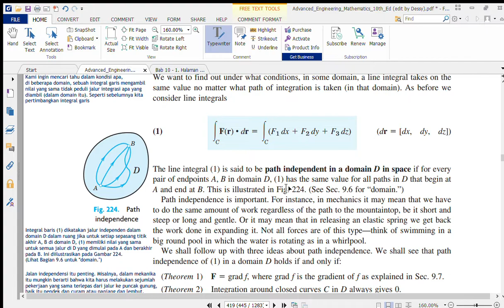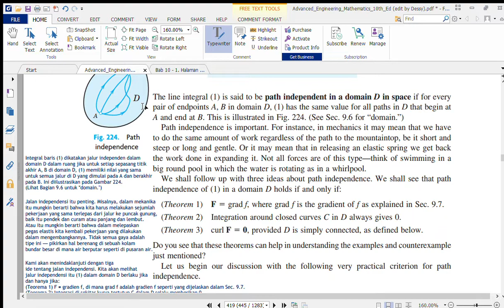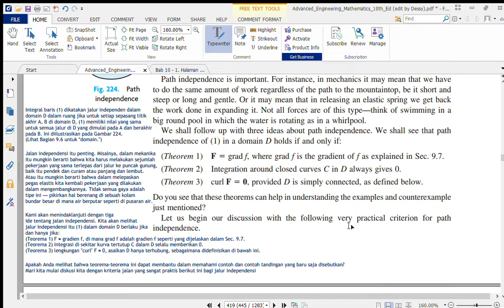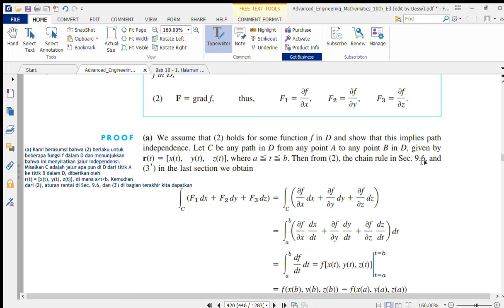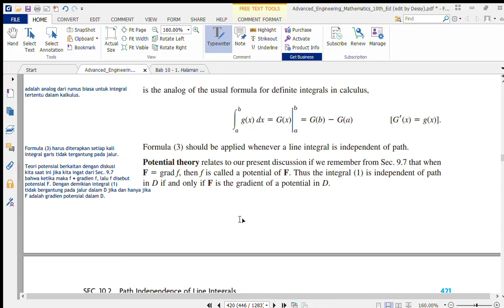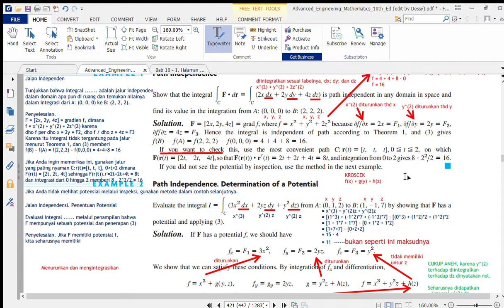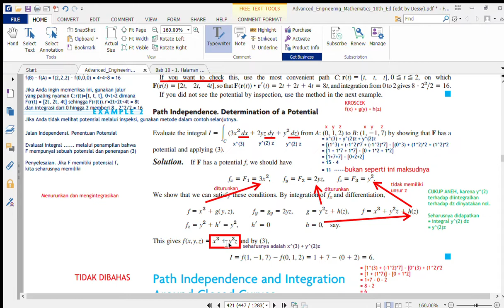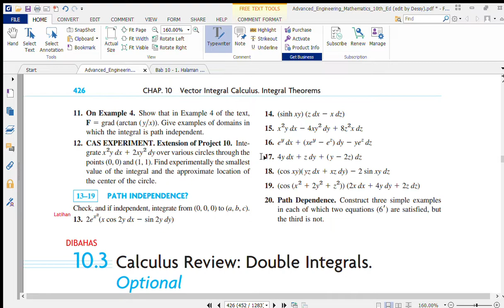(5) (10.3) Jalur Independensi Integral Garis (Kalkulus Integral Vektor. Teorema Integral)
Video ke-5
Line Integral (Vector Integral Calculus.
 Integral Theorems)
Integral Garis (Kalkulus Integral Vektor. Teorema Integral)